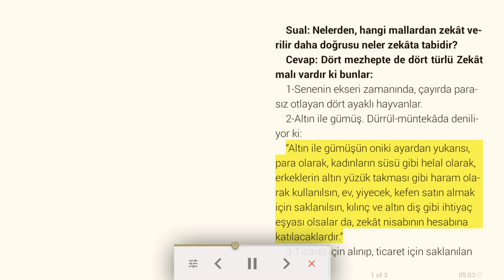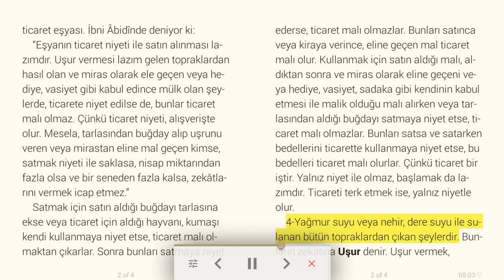Dört türlü zekat malı vardır - Dini makale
Sual: Nelerden, hangi mallardan zekât verilir daha doğrusu neler zekâta tabidir?

Cevap: Dört mezhepte de dört türlü Zekât malı vardır ki bunlar:
1-Senenin ekseri zamanında, çayırda parasız otlayan dört ayaklı hayvanlar.
2-Altın ile gümüş. Dürrül-müntekâda deniliyor ki:
“Altın ile gümüşün oniki ayardan yukarısı, para olarak, kadınların süsü gibi helal olarak, erkeklerin altın yüzük takması gibi haram olarak kullanılsın, ev, yiyecek, kefen satın almak için saklanılsın, kılınç ve altın diş gibi ihtiyaç eşyası olsalar da, zekât nisabının hesabına katılacaklardır.”
3-Ticaret için alınıp, ticaret için saklanılan ticaret eşyası. İbni Âbidînde deniyor ki:
“Eşyanın ticaret niyeti ile satın alınması lazımdır. Uşur vermesi lazım gelen topraklardan hasıl olan ve miras olarak ele geçen veya hediye, vasiyet gibi kabul edince mülk olan şeylerde, ticarete niyet edilse de, bunlar ticaret malı olmaz. Çünkü ticaret niyeti, alışverişte olur. Mesela, tarlasından buğday alıp uşrunu veren veya mirastan eline mal geçen kimse, satmak niyeti ile saklasa, nisap miktarından fazla olsa ve bir seneden fazla kalsa, zekâtlarını vermek icap etmez.”
Satmak için satın aldığı buğdayı tarlasına ekse veya ticaret için aldığı hayvanı, kumaşı kendi kullanmaya niyet etse, ticaret malı olmaktan çıkarlar. Sonra bunları satmaya niyet ederse, ticaret malı olmazlar. Bunları satınca veya kiraya verince, eline geçen mal ticaret malı olur. Kullanmak için satın aldığı malı, aldıktan sonra ve miras olarak eline geçeni veya hediye, vasiyet, sadaka gibi kendinin kabul etmesi ile malik olduğu malı alırken veya tarlasından aldığı buğdayı satmaya niyet etse, ticaret malı olmazlar. Bunları satsa ve satarken bedellerini ticarette kullanmaya niyet etse, bu bedelleri ticaret malı olurlar. Çünkü ticaret bir iştir. Yalnız niyet ile olmaz, başlamak da lazımdır. Ticareti terk etmek ise, yalnız niyetle olur.
4-Yağmur suyu veya nehir, dere suyu ile sulanan bütün topraklardan çıkan şeylerdir. Bunların zekâtına Uşur denir. Uşur vermek, Kur’ân-ı kerimde, En'âm suresinin 141. âyetinde emredilmiş, onda birinin verilmesi de hadis-i şerifte bildirilmiştir. Uşur, mahsulün onda biridir. Kul borcu olan, borcunu düşmez, uşrunu tam verir.

12/05/2020 Türkiye Gazetesi, Bizim Sayfa, Osman Ünlü